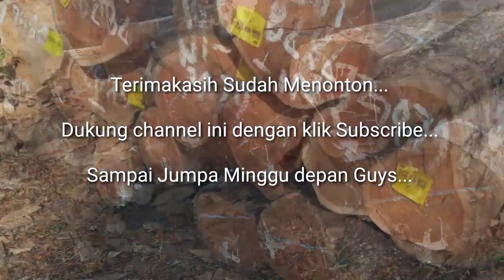Kayu Jati Perhutani TPK Prupuk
TPK adalah Tempat Panimbunan Kayu Perhutani, di dalamnya banyak sekali hasil tebangan dari kayu produksi Perhutani. Salah satunya adalah kayu jati dengan kualitas terbaik tentunya, Ada juga produksi kayu rimba yang lain seperti kayu sonokeling, sonoblits, mahoni, pinus, gempol dan lain sebaginya.

Hari ini saya berada di TPK Prupuk.

Bagaimana kondisi TPK Prupuk?

Mari kita saksikan bersama keseruan video nya.

Selamat menyaksikan.

Kontak watshap masukan dan kerjasama 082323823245